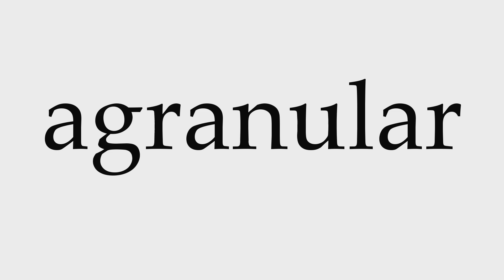How to Pronounce agranular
This video shows you how to pronounce agranular